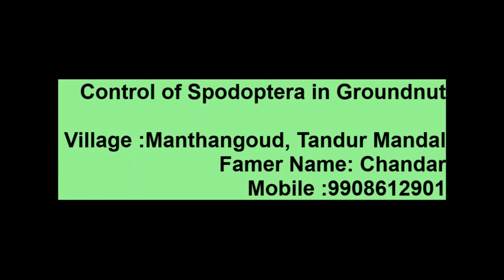Spodoptera Control with Vedagna Nobor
Contains natural extracts which impart resistance against Lepidopteran pests , chewing and biting insects.

Missed Call To Order : 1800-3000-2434